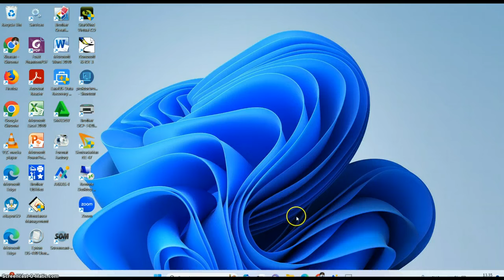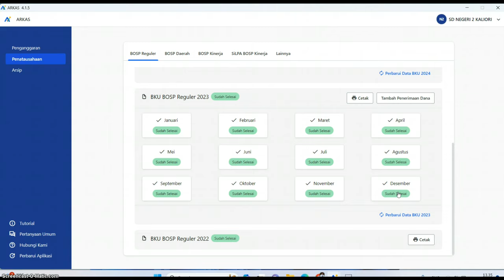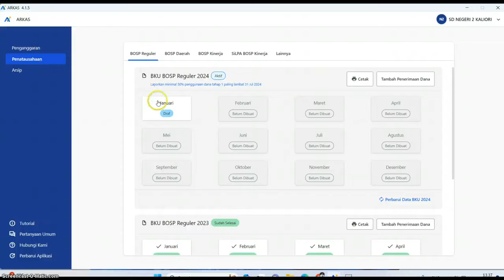MEMPERBAIKI SALDO SILPA YANG SALAH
pastikan saldo awal januari sama persis dengan saldo BOS reguler desember 2023